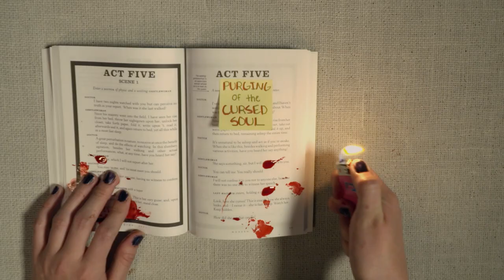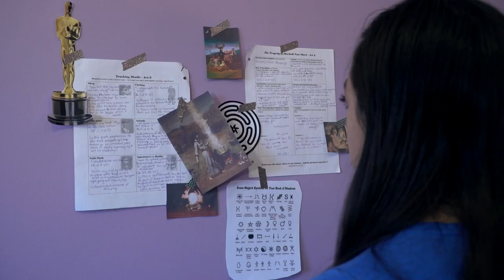Down the Barrel: A Filmmaker Series - Ellie Stewart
We sat down with previous NUTV Summer Film School Alum Ellie Stewart to discuss the creation of her latest short film, POOL PARTY.
Pool Party has been hitting the film festival circuit with great success!
or follow Ellie on Instagram to stay up to date with her filmmaking journey